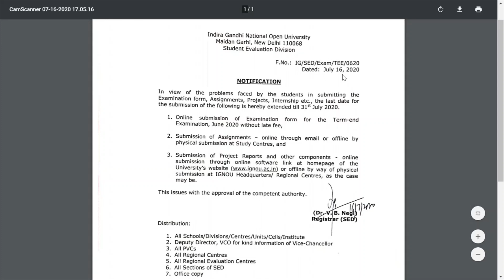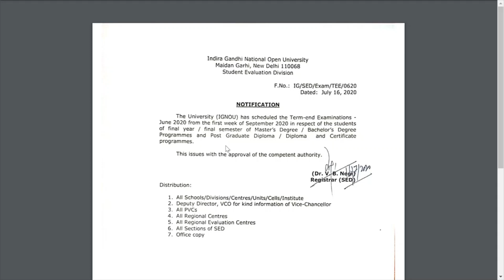IGNOU Exam News | Exam Scheduled on September- official notice | Dates extended | Exam Date sheet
IGNOU - Indira Gandh Nationa Open University has officially announced the Schedule for ignouexam2020
In this Video:
0:00 -  Intro
0:15 - Notice dates extended
0:30 - Exam Schedule official notice

IGNOU June Exam 2020 सभी का Promote होना तय !UGC Guidelines में देरी क्यों ?Final Year Problem ?

IGNOU June Exam 2020 सभी Student Promote होंगे ? 11 राज्यों ने सभी छात्रों को पास किया ? Exams Update

About IGNOU
About IGNU in Hindi
About IGNU
ignou information

ignou delhi
correspondence college
Unstudy

Ignou
indra Gandhi open university courses
ignou homepage
ignou online
ignou websites

[Breaking News] IGNOU EXAM POSTPONED | IGNOU JUNE 2020 EXAM FINALLY ANNOUNCED (OFFICIALLY ANNOUNCED) LATEST NEWS

ignou admission 2020 mba ignou admission 2020 january session last date
UGC Guidelines
Fees refund
Karnataka govt
Nios Exam
Nios news
ignou admission 2020 june session
ignou admission 2020 last date ignou admission 2019 admission 2020 malayalam ignou admission 2020 january session

IGNOU WORLD